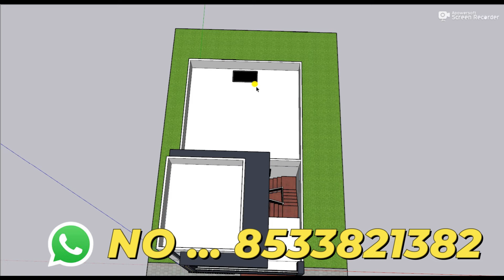Car Parking के साथ चार कमरे का मकान ,3D 23 By 40 4 Bedroom House Design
3D design
This House Design Includes the flollowing things
PLAN      :- HOUSE
TOILET    :-3
DRAWING   :-1
KITCHEN   :-1
PARKING   :-BIKE,CAR
STAIRS    :-3 FEET

12 by 70 besment shop plan 3D 12x70 dukan or makan ka design 12*70 house plan